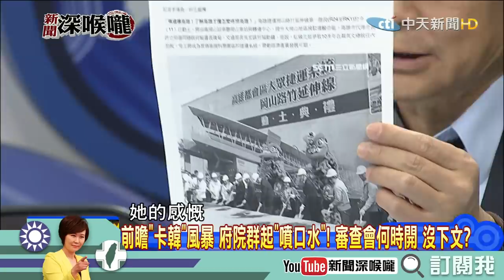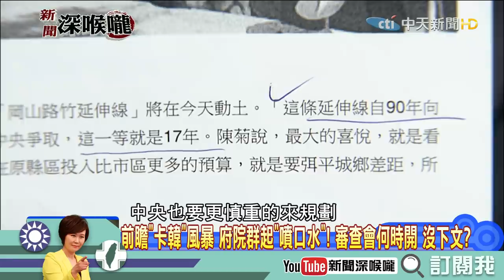《新聞深喉嚨》精彩片段 卡韓風暴爆噴口水！審查會遙遙無期？